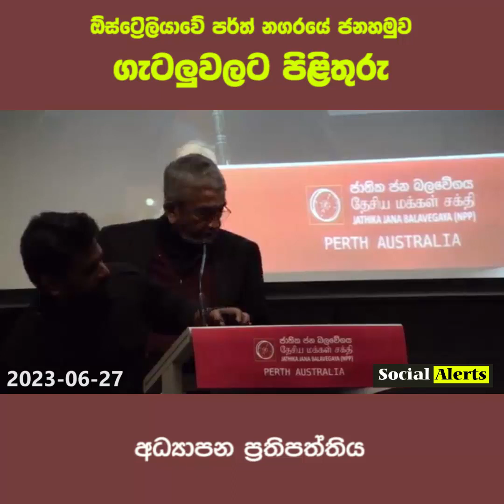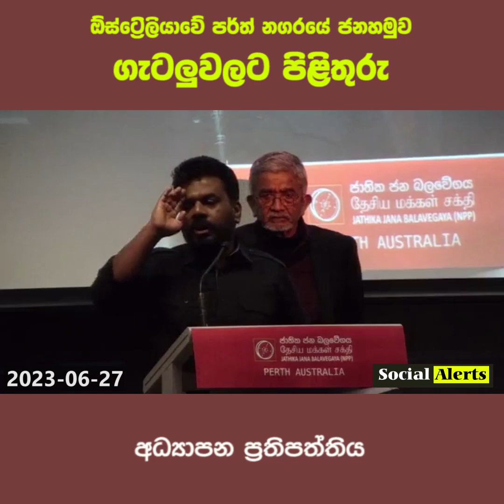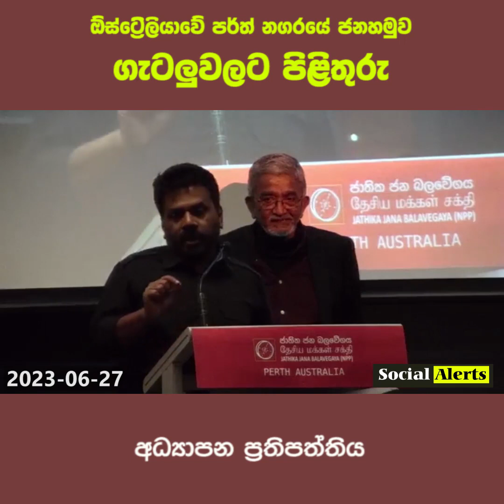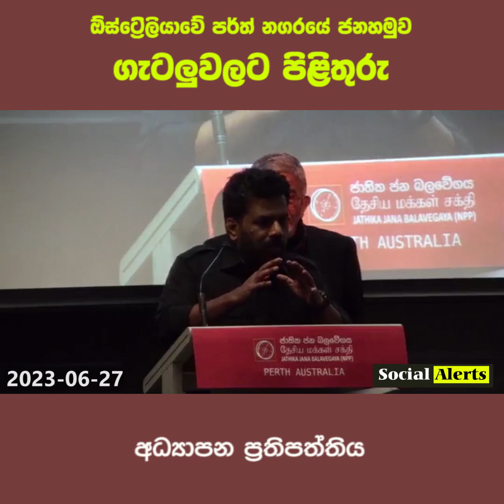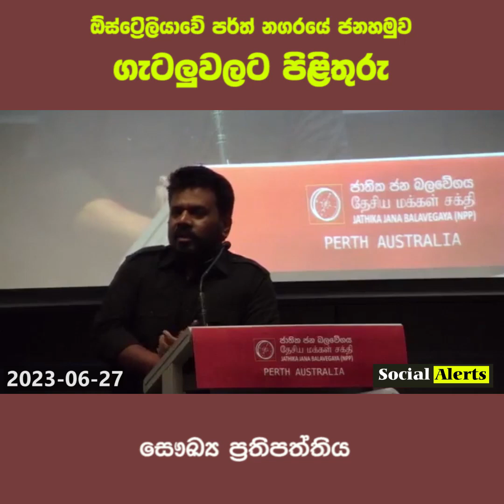ඕස්ට්‍රේලියාවේ පර්ත් ජනහමුවේදී අනුරට යොමුකළ ගැටලු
මෙය ඔබේ මිතුරන් සමග හුවමාරු කරගන්න.
අපේ TikTok ගිණුමටත් සම්බන්ධ වන්න